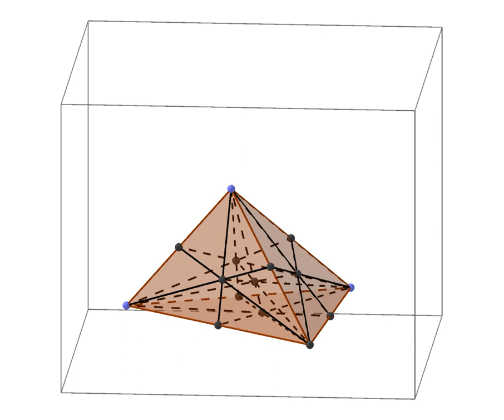Barycentric coordinate system (mathematics) | Wikipedia audio article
00:00:23 1 Definition
00:01:22 2 Barycentric coordinates on triangles
00:04:43 2.1 Conversion between barycentric and Cartesian coordinates
00:07:41 2.2 Conversion between barycentric and trilinear coordinates
00:08:05 2.3 Equations in barycentric coordinates
00:08:28 2.4 Distance between points
00:09:51 2.5 Applications
00:10:03 2.5.1 Determining location with respect to a triangle
00:10:38 2.5.2 Interpolation on a triangular unstructured grid
00:11:26 2.5.3 Integration over a triangle
00:12:13 2.6 Examples of special points
00:13:48 3 Barycentric coordinates on tetrahedra
00:14:47 4 Generalized barycentric coordinates
00:15:22 4.1 Applications
00:15:46 5 See also

- Socrates

SUMMARY
In geometry, the barycentric coordinate system is a coordinate system in which the location of a point of a simplex (a triangle, tetrahedron, etc.) is specified as the center of mass, or barycenter, of usually unequal masses placed at its vertices. Coordinates also extend outside the simplex, where one or more coordinates become negative. The system was introduced in 1827 by August Ferdinand Möbius.